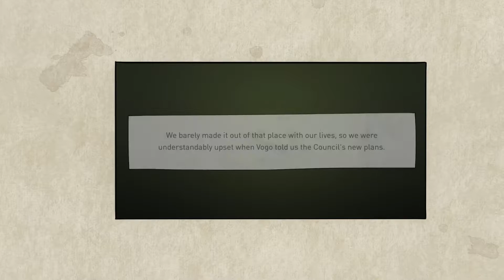Gravity Rush 2 ● Let's Play / Walkthrough ● Part 19 - The Rift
We're wrapping it up! In this episode of our Gravity Rush 2 let's play, Kat and Raven are going back home by trying to find an escape route out of the mysterious dungeon or whatever you want to call it. But it's not that simple... On the way out, we will encounter a Giant Nevi that is trying to stop us from escaping!

► PSN ID: Nazar_Ops